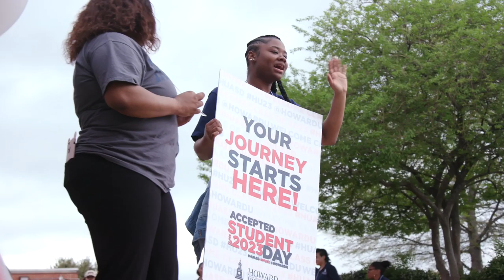Howard University Accepted Student Day 2019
More than 3,000 potential students and their families participated in the Howard University Accepted Student Day program – an opportunity for students to explore the campus, ask questions, and feel the campus vibe before making final decisions about where to attend college. For more information or to make your commitment to attend Howard University